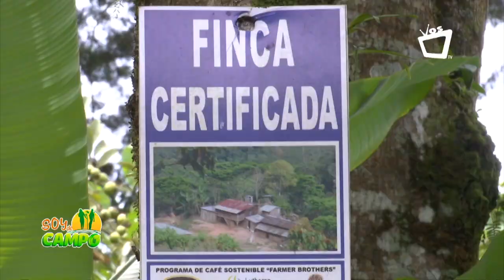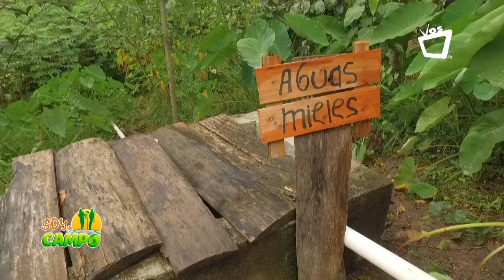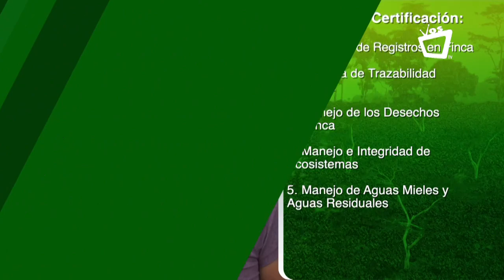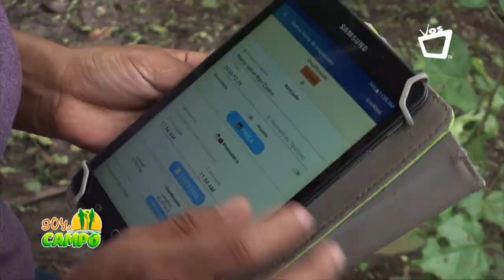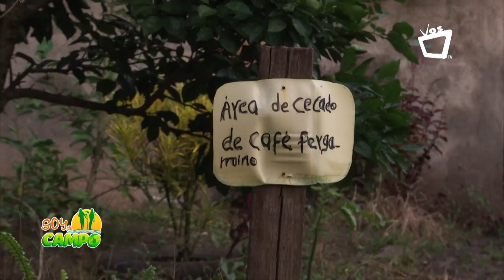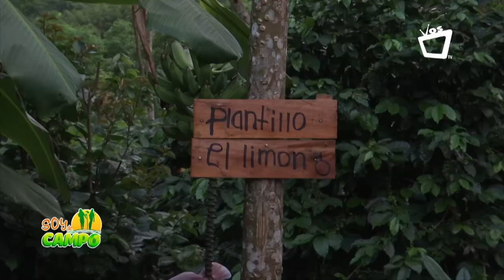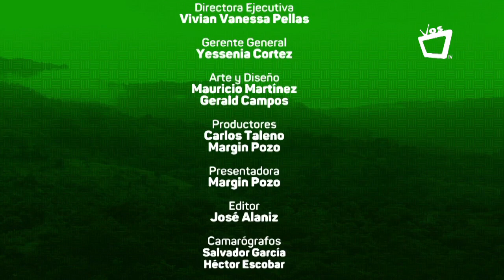SOY DE CAMPO || Beneficios del programa de Certificación Aldea Cert a productores y productoras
Asociados y asociadas de Aldea Global cumplen con criterios de certificación que contribuyen a una producción de café de calidad, con responsabilidad social, económica y ambiental.